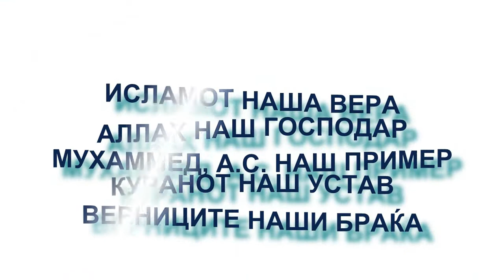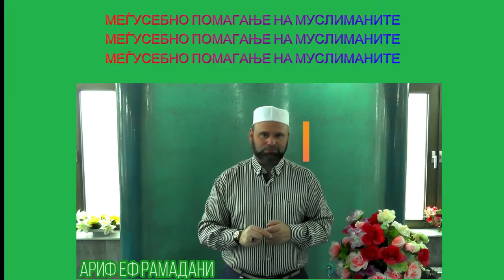МЕЃУСЕБНО ПОМАГАЊЕ НА ВЕРНИЦИТЕ!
КАКО ДА ЈА ЗАСЛУЖИМЕ АЛЛАХОВАТА ПОМОШ?
ТЕШКА КАЗНА ВО ГРОБ ЗА НЕПОМАГАЊЕ НА МУСЛИМАНОТ

СПОДЕЛИ! СПОДЕЛИ! СПОДЕЛИ!